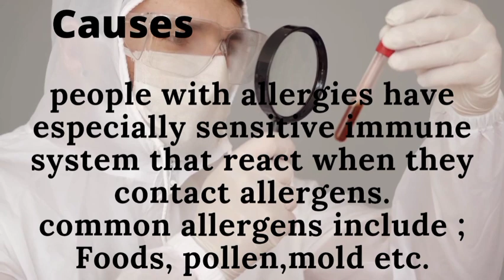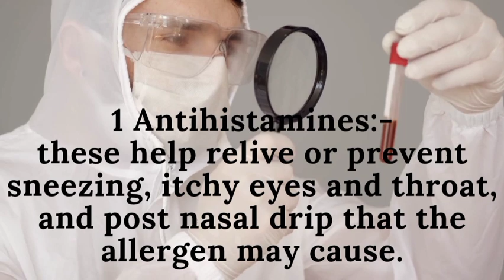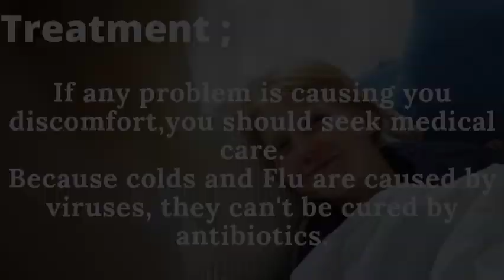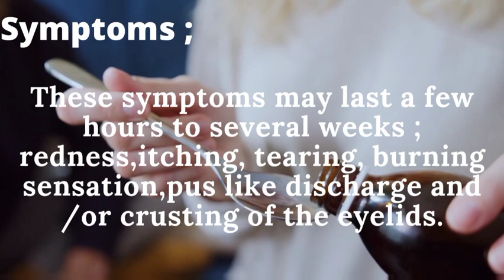Some common illnesses and their symptoms and treatments 🔬⚛️ |Diseases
In this video there is different types of illnesses and their symptoms and treatments.